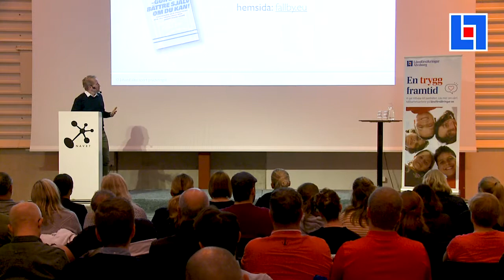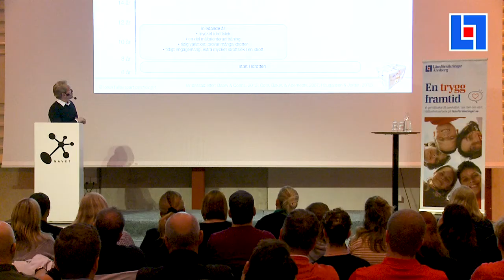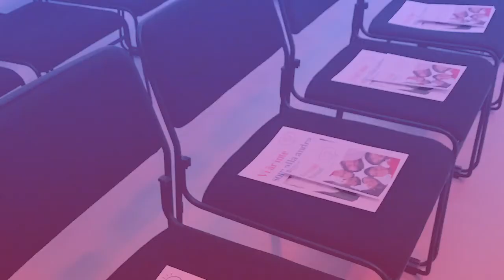Jämställd idrott - föreläsning - Länsförsäkringar Älvsborg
Som en stor sponsor av ungdomsidrott vill vi ta ansvar för att göra idrotten lite tryggare. Därför arrangerade vi i början av maj en föreläsningskväll om jämställd och inkluderande idrott, på Navet i Borås. Kvällen blev välbesökt och från scenen delade kvällens talare Maria Rooth, Olivia Schough och Johan Fallby med sig av sina erfarenheter.

Maria Rooth - 00:00 - 10:16
Maria är en av Sveriges bästa hockeyspelare och blev invald i internationella ishockeyförbundets Hall of Fame som första svenska kvinna.
Under sin karriär har hon bland annat vunnit OS silver och brons samt fyra svenska mästerskap.

Maria berättar om sina erfarenheter om att starta sin ishockeykarriär som tjej spelandes i ett pojklag. Att hon behövde kämpa extra hårt för att få respekt, vikten av att ha bra ledare och hur föräldrar skapade problem av att hon var tjej i allt från omklädningsrum till laguttagning.

Johan Fallby - 10:18 - 19:00
Johan är idrottspsykolog och har en bakgrund som landslagsspelare i bordtennis. Han har arbetat för Svenska fotbollsförbundet (SVFF) och storklubbar som Djurgårdens IF och FC Köpenhamn.

Han berättar i sin föreläsning om att elitnivå hos barn egentligen inte finns och att elitsatsningar i unga åldrar riskerar att göra mer skada än nytta. På ett pedagogiskt sätt går han igenom hur en hälsosam inställning till idrott och hälsa för våra barn kan leda till elitidrottare och en mer aktiv befolkning.

Olivia Schough - 19:02 -26:22
Olivia är fotbollsspelare med meriter från Svenska landslaget och som utlandsproffs i Bayern Munchen och Ryssland.

Hon berättar om sin uppväxt i Drängsred utanför Falkenberg, hur hon som barn testade alla möjliga idrotter och att hon tog sin egen väg till att bli fotbollsproffs.

Moderator för kvällen:
Chris Härenstam